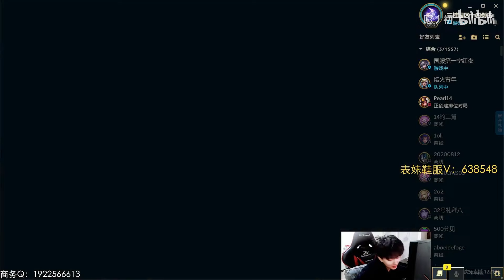🔴 14 Fiora vs Rumble (2000 LP Fiora) - 14 Fiora Guide